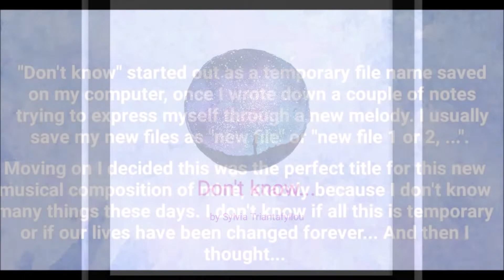Don't Know ... by Sylvia Triantafyllou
"Don't know" by Sylvia Triantafyllou and S.A.T. Music, March 2020.
 An emotional instrumental track based on my feelings and thoughts of how our world should be. Hope you enjoy it! If so, thumbs up!

Pictures were found through Internet, were used by me to make this video and belong to the original artists.